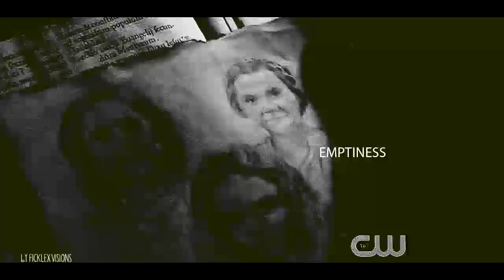katherine pierce | afraid.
HD looks much better
another experiment for this style? how do you think? i really need your feed back
►fandom; katherine pierce
►song; pm me
►coloring credit; hazeltutorials